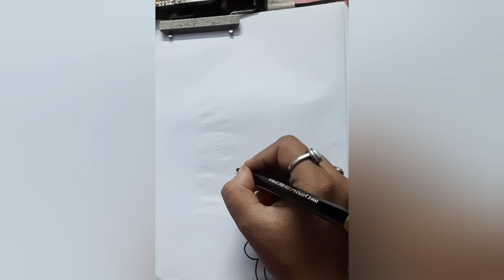How to draw Santa Claus and his Friends step by step I Subarna Art Creation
Creator Name = Subarna